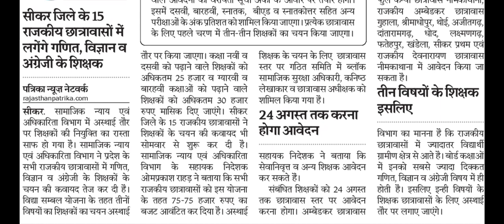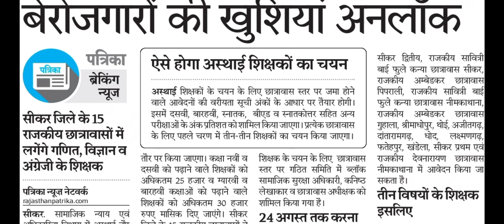Vidya Sambal Yojana Rajasthan | Rajasthan Guest Faculty Recruitment 2021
नमस्कार दोस्तों, महाविद्यालयों में सहायक आचार्य के पद पर विद्या संबल योजना के तहत आवेदन आमंत्रित करने के पश्चात इस बार आवासीय विद्यालयों में अस्थाई शिक्षकों की नियुक्ति की जाएगी। Vidya Sambal Yojana Rajasthan अथवा Rajasthan Guest Faculty Recruitment 2021 के अन्तर्गत होने वाले इन आवेदनों में U.G. एवं P.G. के साथ B.Ed. योग्यता धारण करने वाले अभ्यर्थियों को प्रमुख रूप से अवसर प्रदान किया जाएगा। आज के इस Video में इसी Rajasthan Guest Teacher Vacancy 2021 के विषयों व रिक्तियों के सम्बन्ध में बात करेंगे और अंतिम तिथि के सम्बन्ध में जानकारी प्राप्त करेंगे। Rajasthan Vidya Sambal Yojana अथवा Guest Teacher News Today हेतु हमारे साथ बने रहें, धन्यवाद।
Hello friends, this time temporary teachers will be appointed in residential schools after inviting applications under Vidya Sambal Yojana for the post of Assistant Professor in colleges.  In these applications to be held under Vidya Sambal Yojana Rajasthan or Rajasthan Guest Faculty Recruitment 2021, U.G.  and P.G.  with B.Ed.  Mainly opportunity will be provided to the candidates possessing the qualification.  In today's video, we will talk about the subjects and vacancies of this Rajasthan Guest Teacher Vacancy 2021 and will get information about the last date.  Stay with us for Rajasthan Vidya Sambal Yojana or Guest Teacher News Today, thank you.